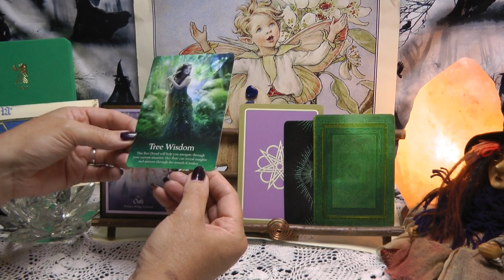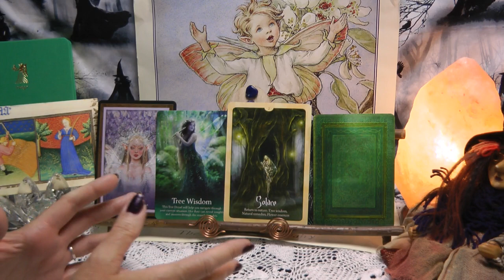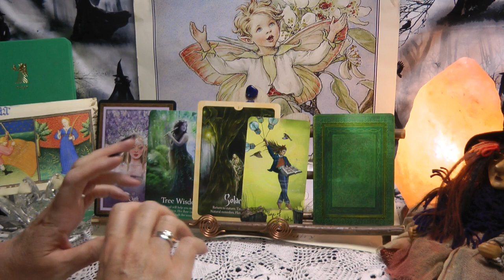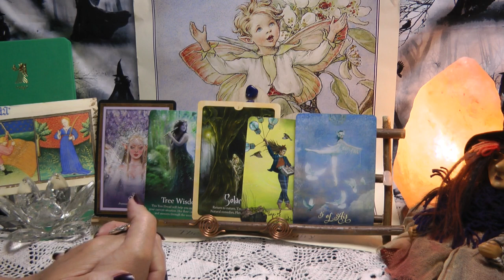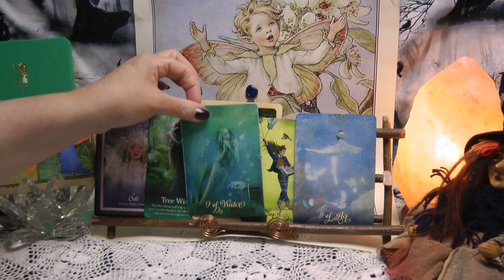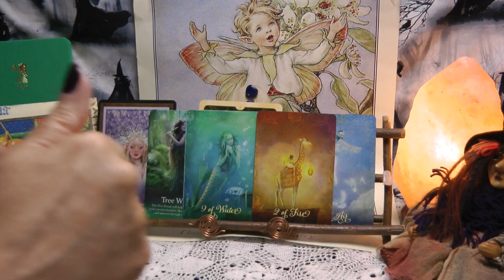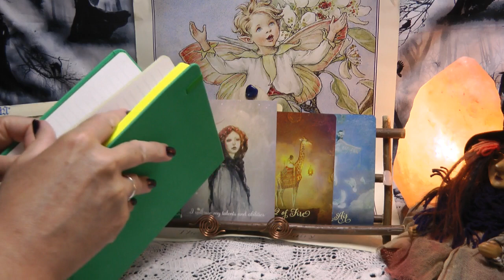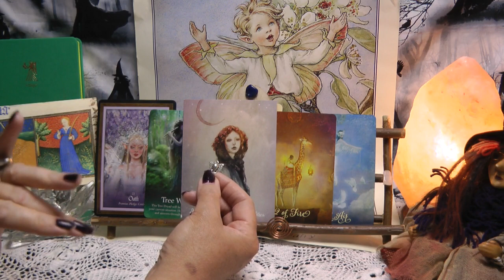VIRGO - PREGNANCY NEWS IT'S TWINS - SOMEONE IS TALKING BEHIND YOUR BACK + LIGHT BULB MOMENT MAY 2020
Virgo general & love monthly reading May 2020 - pregnancy news it's twins!! , someone is talking behind your back , plus light bulb moment.

Decks used :- The Faery Forest and The Wild Wisdom of the Faery Oracle by  Lucy Cavendish,
Oracle of the fairies by Karen Kay,  The Light Seer's Tarot by Chris Anne and The Good Tarot by Colette Baron Reid :- Moon Goddess Affirmation Cards Terri Foss

MY READINGS ARE NOT GUARANTEED PREDICTIONS THEY ARE  GENERAL READS FOR WHAT COULD MANIFEST AROUND YOU IN THE FUTURE OR WHAT YOU HAVE DEALT WITH OR ARE DEALING WITH IN THE NOW, SO PLEASE DON'T SHOOT THIS MESSENGER JUST MOVE ON IF IT'S NOT FOR YOU AND HAVE RESPECT FOR MYSELF FOR GIVING ONE'S TIME TO GIFT FREELY MY INSIGHT, LOVE & LIGHT TO  YOU x